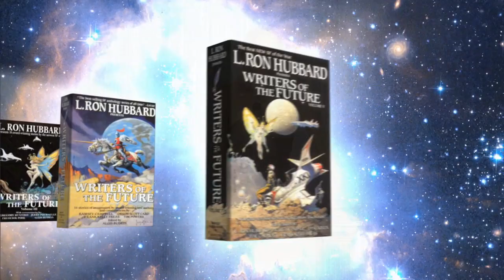03 Opening Message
Writers & Illustrators of the Future annual workshop and achievement awards 2010.

We congratulate the winners of the 26th Annual Writers and Illustrators of the Future Contests:

Writers of the Future winners:

First Quarter
1. Tom Crosshill
2. Alex Black
3. K. C. Ball

Second Quarter
1. Jason Fischer
2. Simon Cooper
3. Jeff Young

Third Quarter
1. Brent Knowles
2. Adam Colston
3. Brad Torgersen

Fourth Quarter
1. Laurie Tom
2. Scott W. Baker
3. Lael Salaets

Illustrators of the Future Winners:

First Quarter
Seth J. Rowanwood
Cassandra Shaffer
Kelsey Wroten

Second Quarter
Tyler Carter
Rachael Jade Sweeney
R. M. Winch

Third Quarter
Jordan Cornthwaite
Rebecca Gleason
Irena Kovalenko

Fourth Quarter
Jingxuan Hu
Ven Locklear
Olivia Pelaez

We wish to express our deep appreciation to the judges of both Contests, all celebrated authors and illustrators themselves, for their outstanding contribution to the continuing success of this program, and especially those joining us tonight:

Kevin J. Anderson
Doug Beason
Eric Flint
Laura Brodian Freas
Stephen Hickman
Nina Kiriki Hoffman
Dr. Yoji Kondo
Ron Lindahn
Val Lakey Lindahn
Rebecca Moesta
Cliff Neilsen
Larry Niven
Dr. Jerry Pournelle
Tim Powers
Mike Resnick
Robert J. Sawyer
K. D. Wentworth
Dave Wolverton

We would also like to extend a special thank you to our guest presenters, performers and speakers for joining us tonight to honor and acknowledge these gifted winners and their achievements:

Daniel Barstow
Denice Duff
Paris Duff
Martin Kove
Jim Meskimen
Marisol Nichols
Phil Proctor
Lee Purcell
Dr. June Scobee Rodgers

Opening Dance choreographed by Dance Makers: Bonita Wilson and Liz Baybak with special mention to Zonnie J. Bauer for aerial choreography.

Dancers:
Gioel Enriquez
Wyni Landry
Lucy Baybak
Clinton Huff
Nick Zerman
Kamissa Marshall
Pam Alexandre

Aerialists:
Taylor Lubecki
Chelsea Meredith
Nick Zerman